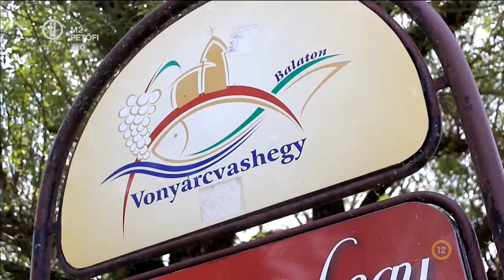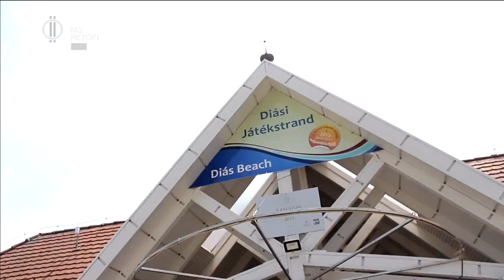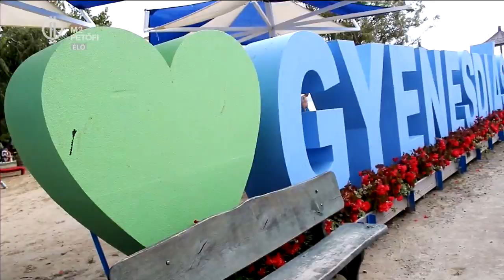A legjobb balatoni strandok – Rátonyi Krisztával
Három kékhullám-zászlós strandon jártunk Kirsztával. Vonyarcvashegy – a Balaton legnagyobb és legsportosabb strandja. Wakeboard, vízi ugrálóvár, extra játszótér, lido strand.  Gyenesdiás. Az év családbarát strandja. Vízi aerobic, gyerekfoglalkoztató, gyerekpancsoló és strandrádió. Balatongyörök – a legzöldebb strand. Platánok, virágok, nádas – és persze a Balaton zöldje. Nézd meg a  legjobb strandokat!